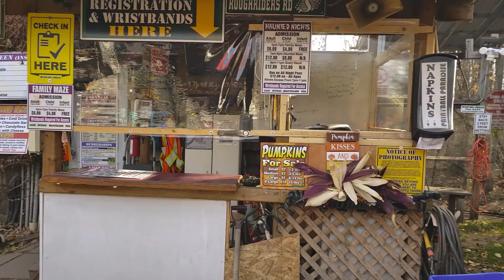Have you tried this Paintball Playground yet? |Prince Albert Chamber Curbside Conversation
Our ChamberCurbsideConversation was with George Lewko, the owner of Paintball Paradise. If you are looking for something to do with your family, your company or a group of friends you want to check it out. Everything has been made COVID friendly They have a corn maize, haunted house, gory boneyard and a paintball field. All attractions are kid friendly, but there is a time restriction for some of the activities.

We are proud to have Paintball Paradise a member of the Prince Albert & District Chamber of Commerce.